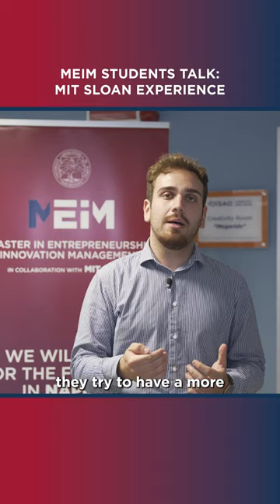MEIM STUDENTS TALK: Ciro, Ilenia and Gianfranco about MIT Sloan Experience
Ciro, and Liliana and Gianfranco, MEIM students of the first cohort talk about the Full-immersion Program at the MIT Sloan School of Management campus in Cambridge, USA.

The MIT Sloan Full-immersion Program is one of the most valuable
opportunities for the MEIM students as a result of the collaboration between Università degli Studi di Napoli "Parthenope" and the MIT Sloan School of Management.